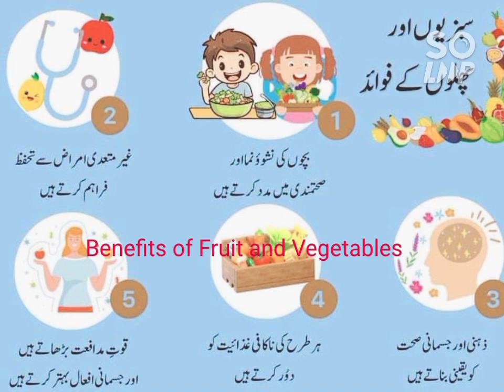Benefits of Fruits and vegetables